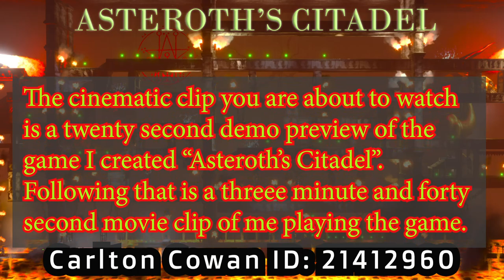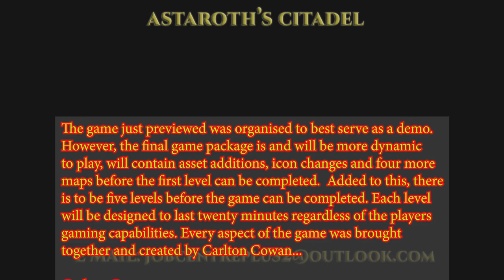Carlton Cowan - Asteroth's Citadel